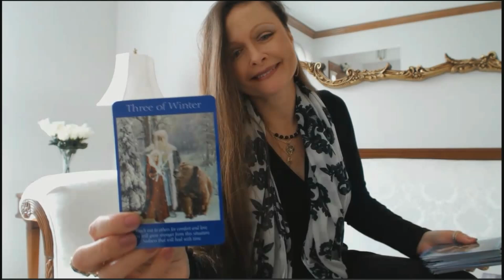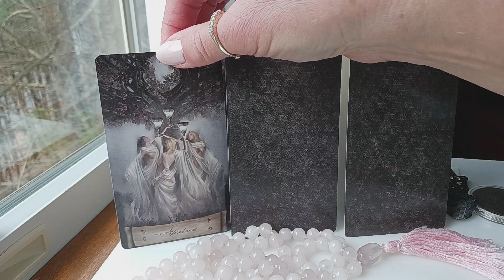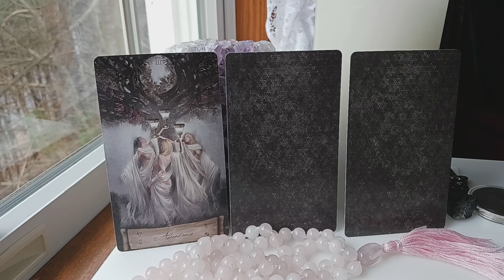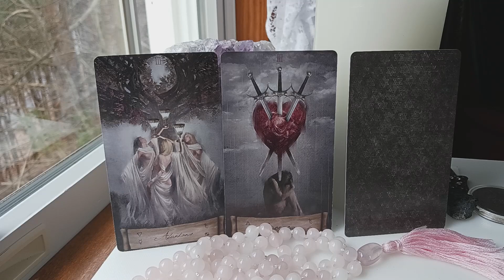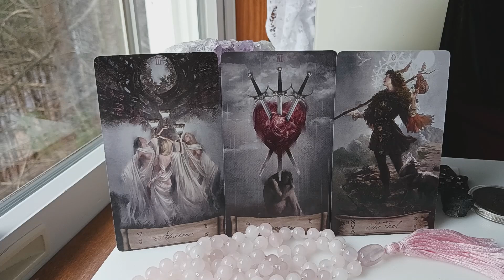AQUARIUS ♒ APRIL 2023 TAROT ~ A REASON TO CELEBRATE! TAKE THAT LEAP OF FAITH!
TraceyHD  gives the  APRIL 2023 monthly intuitive tarot astrology love horoscope for AQUARIUS.  She is using the HEAVEN & EARTH TAROT.   What should we expect? Watch & find out.